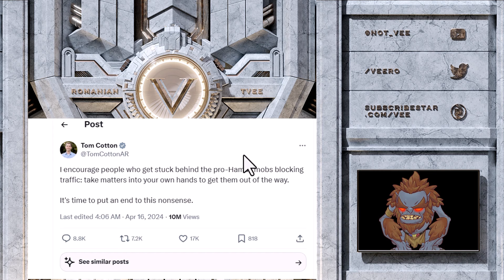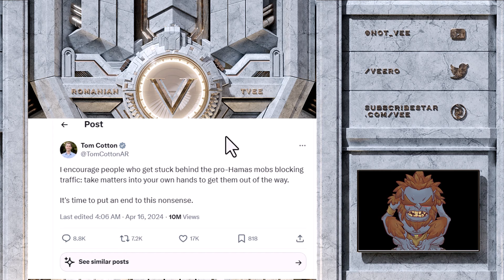Hassan Piker In Hot Water For Threatening US Senator